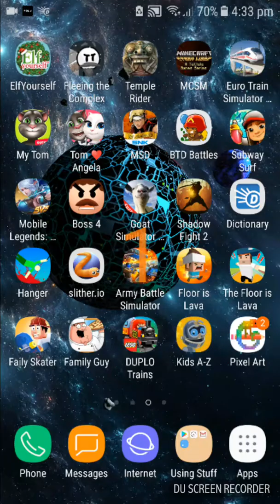How to get anti gravity goat/jet pack goat in Goat simulator free